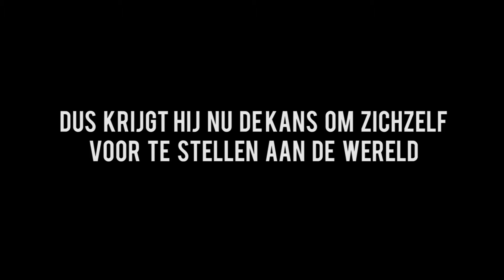Jij zoekt Jens